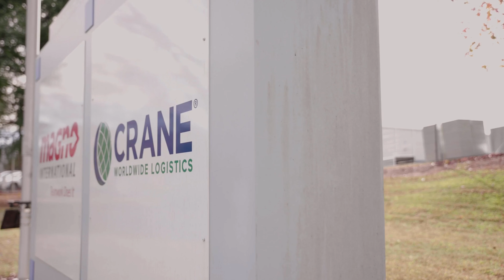Crane Worldwide Logistics: Atlanta Georgia ATL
Crane Worldwide Logistics is a leading logistics company in Atlanta, Georgia, and offers air freight, ocean freight forwarding, full warehouse, and logistics services. Our Atlanta warehouse is located conveniently next to Atlanta Airport (ATL - Hartsfield-Jackson International Airport). Our warehouse in Atlanta is over 450,000 sq. ft and can accommodate a full suite of warehouse services, for example, pick/pack as well as kitting services. Our solutions can be customized to meet your exact requirements.

185 Southside Industrial Pkwy SE, Suite A
Atlanta, GA 30354 USA